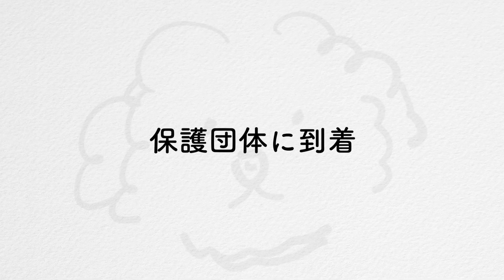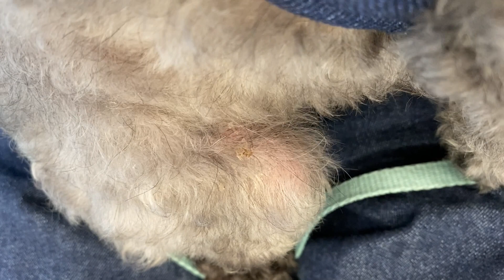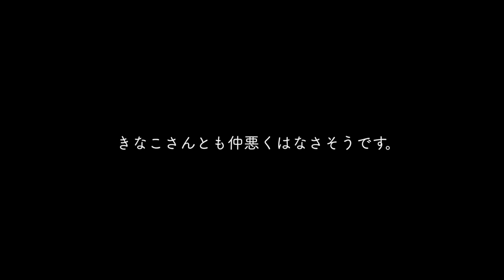シルバートイプのチェロ君が家に来た日。病院へ。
保護犬が里親さんの元にいくまでの間お世話をする預かりボランティアをしています。元繁殖犬、トイプードルのチェロくん1日目のVlogです。

今日の様子を、将来のチェロくんのご家族にもお届けできたら嬉しいです。

🔽チェロくんのような繁殖犬を減らすためにできる、シンプルなこと